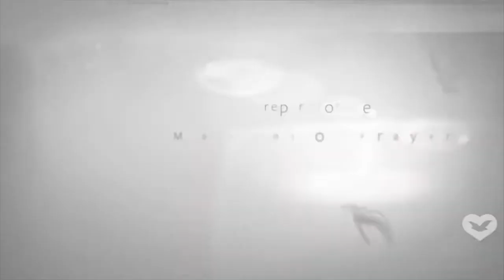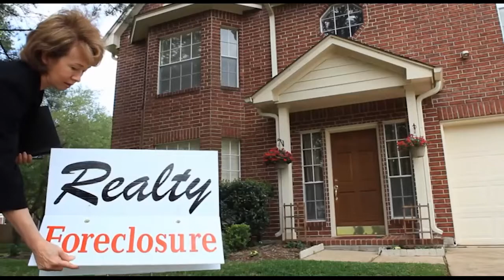Prayer for abundance and success at 11pm